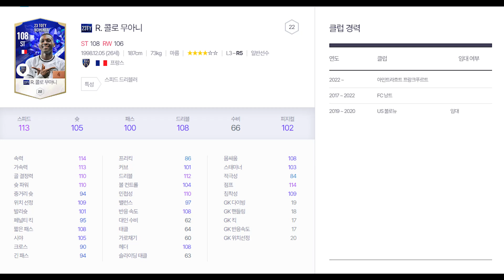월드컵에서 인상적인 활약! 23노미니 콜로 무아니 리뷰 피파4